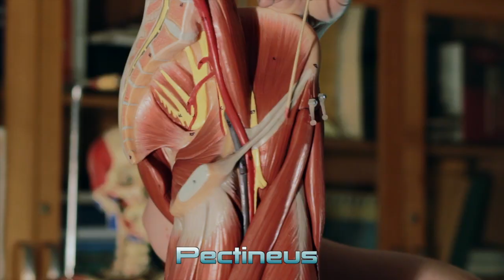Thigh muscles tutorial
A quick look at anatomy focusing on the thigh muscles.